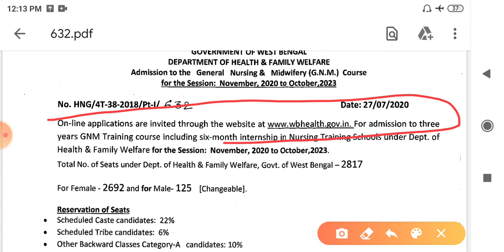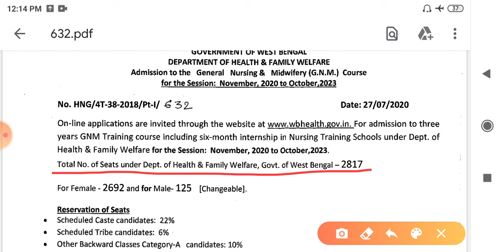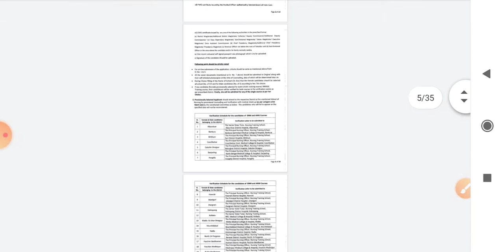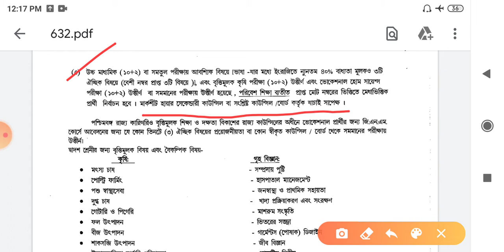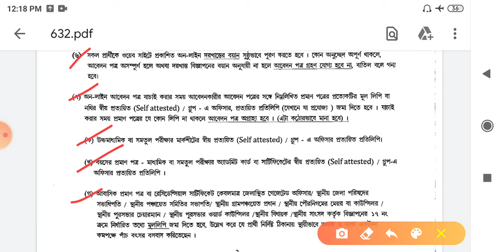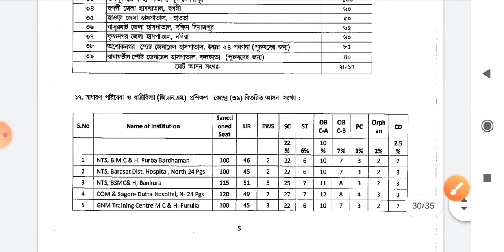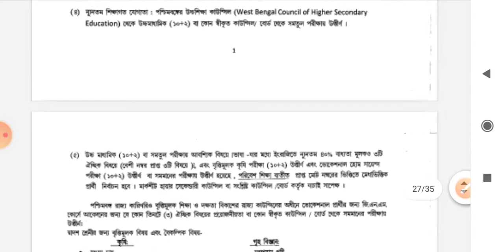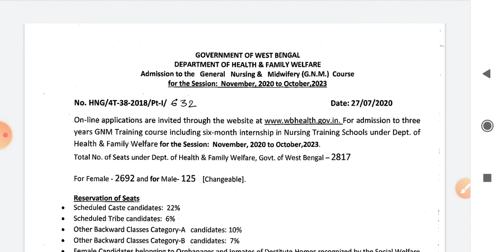West Bengal GNM Course 2020 Official Notice। ছেলে এবং মেয়ে উভয়েই যোগ্য। Bengali Tutorial Class।।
West Bengal GNM Course 2020 Official Notice। GNM Nursing Admission 2020। West Bengal GNM 2020।

Gnm Course,
GNM Syllabus,
Application form ,
application form gnm 2020,
nursing traning,
gnm,
Nursing,